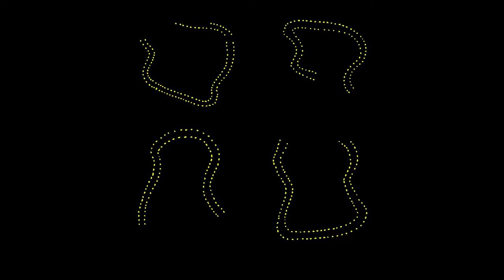Entangled We Tullio 2019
Art - Music - Video by Tullio DeSantis - 2019